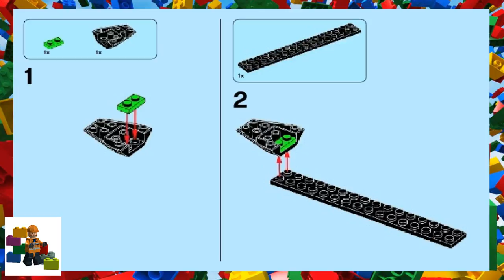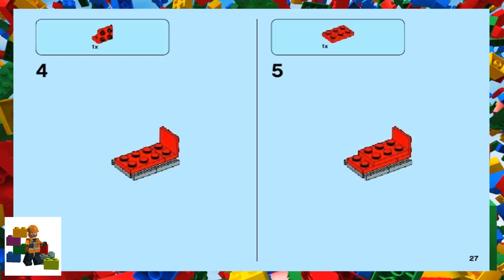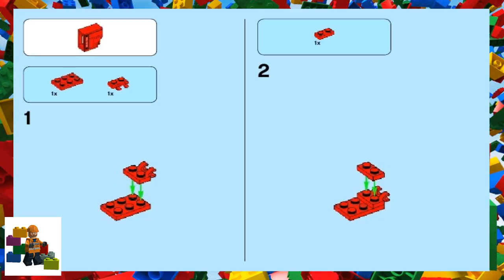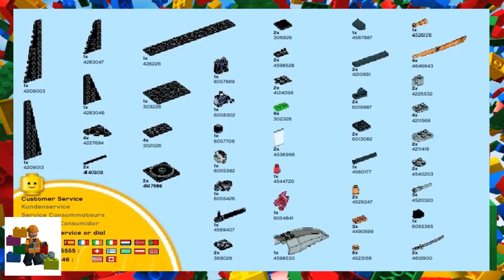LEGO instructions - Ninjago - 70721 Kai Fighter